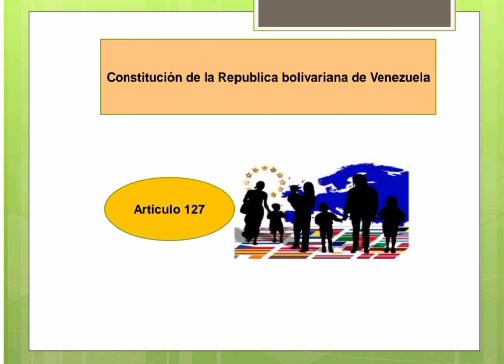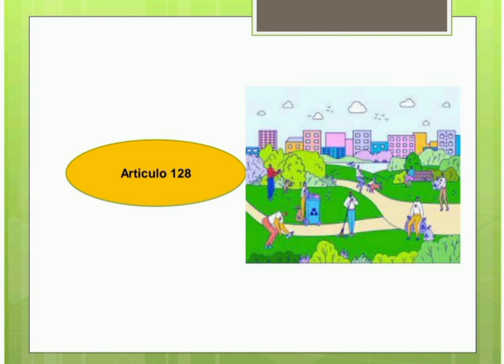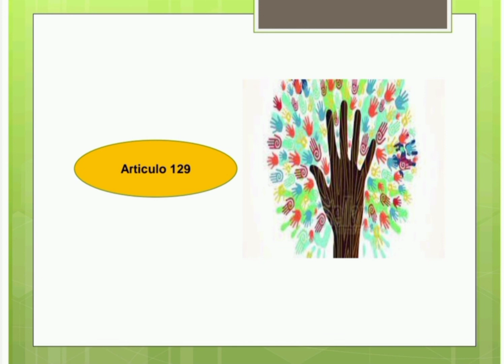Derechos ambientales en Venezuela